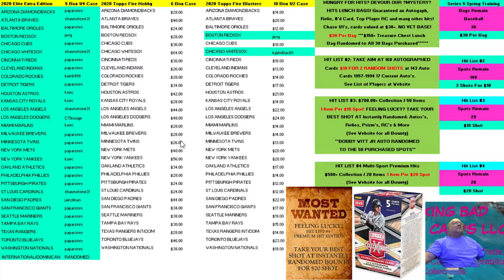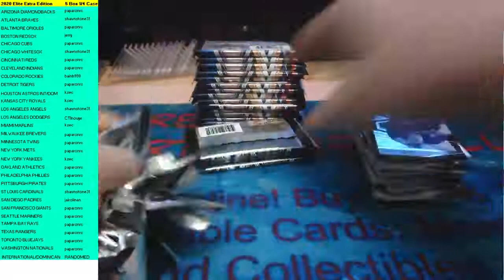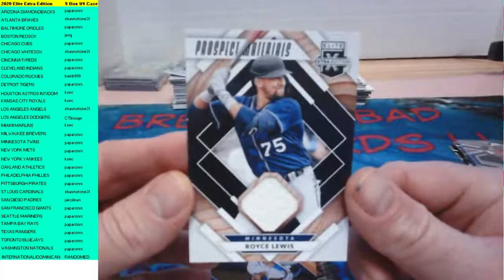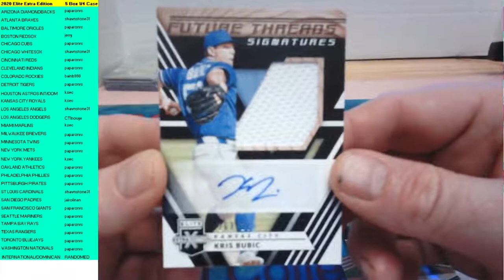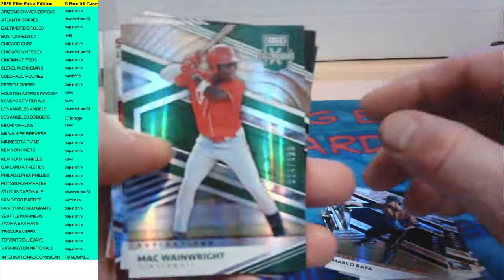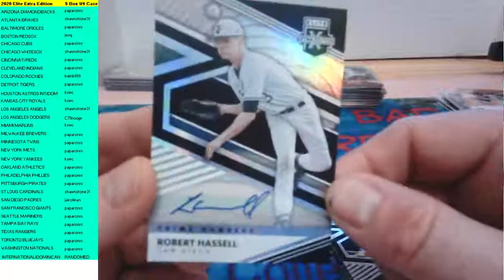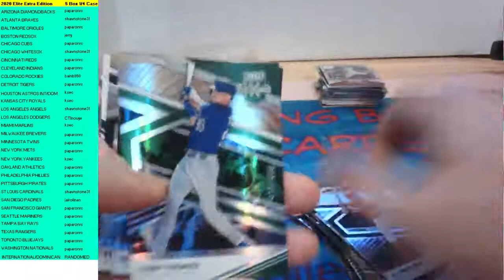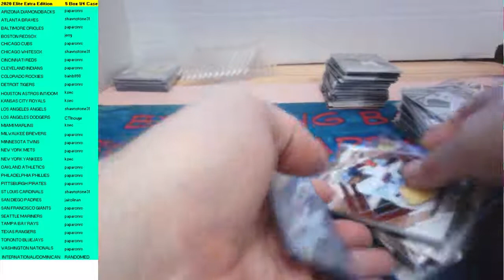2021 02 24 Elite Extra Edition 5 Box Break #3